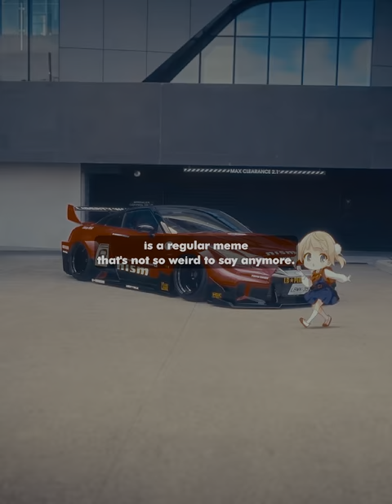Shigure Ui 9mm Goes Bang Origin Story - ロリ神レクイエム☆ ⧸ しぐれうい（9さい）Part 5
The Shigure Ui 9mm Goes Bang Memphis Cult meme originated on Twitter in early 2023. It began with a simple video of a Japanese virtual YouTuber, Shigure Ui, dancing to the song "9mm Goes Bang" by Memphis Cult. The video quickly went viral, and people began to edit it in various ways, including adding different music, effects, and subtitles.

One of the most popular edits features the song "Loli God's Requiem" by Kalcetoo. This song is known for its dark and edgy sound, which contrasts sharply with Shigure Ui's cute and innocent appearance. The combination of the two created a unique and memorable meme.

The meme quickly spread to other social media platforms, such as TikTok, YouTube, and Reddit. It became especially popular among fans of anime, gaming, and hip hop culture.

There are several reasons why the Shigure Ui 9mm Goes Bang Memphis Cult meme became so popular. First, it is simply a very funny and catchy meme. The combination of Shigure Ui's dancing with the dark and edgy music is both hilarious and unexpected.

Second, the meme is very versatile. It can be edited in many different ways to create new and unique content. This has led to a wide variety of different Shigure Ui memes being created, which has helped to keep the meme popular.

Third, the meme appeals to a wide range of people. Fans of anime, gaming, and hip hop culture are all likely to find the meme funny and relatable. This has helped to spread the meme to a large audience.

Finally, the Shigure Ui 9mm Goes Bang Memphis Cult meme is a bit subversive. It juxtaposes two seemingly opposite things: Shigure Ui's cute and innocent appearance with the dark and edgy music. This juxtaposition can be seen as a commentary on the internet culture and the way that memes are often used to subvert expectations.

Here is a more detailed origin story of the meme, based on my research:

On February 19, 2023, Twitter user @Kalcetoo posted a video of Shigure Ui dancing to the song "9mm Goes Bang" by Memphis Cult. The video was captioned "Memphis Cult - 9MM x Loli God Requiem - YouTube".

The video quickly went viral, and people began to edit it in various ways. One popular edit featured the song "Loli God's Requiem" by Kalcetoo. This edit was particularly popular among fans of anime, gaming, and hip hop culture.

The meme continued to spread throughout the month of February, and by early March, it was one of the most popular memes on Twitter.

On March 8, 2023, Kalcetoo released a full version of the "Loli God's Requiem" edit on YouTube. This video has over 4 million views as of November 4, 2023.

The meme continued to be popular throughout the spring and summer of 2023. It has been used in a variety of different contexts, including to promote products, to create social commentary, and to simply make people laugh.

The Shigure Ui 9mm Goes Bang Memphis Cult meme is a prime example of how memes can be used to subvert expectations and create new and innovative forms of expression. It is also a testament to the power of the internet to connect people from all over the world and share their creativity.